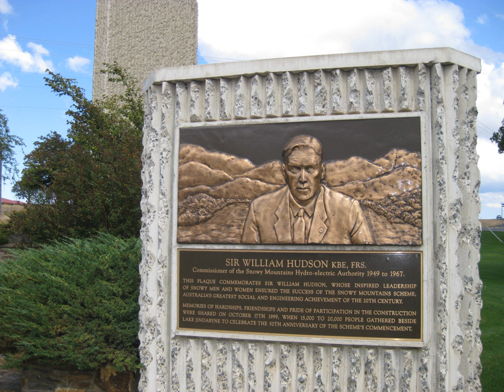William Hudson (engineer) | Wikipedia audio article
00:00:32 1 Early life and family
00:01:03 2 Career

- Socrates

SUMMARY
Sir William Hudson, KBE FRS (27 April 1896 – 12 September 1978), was a New Zealand-born engineer who headed construction of the Snowy Mountains Scheme for hydroelectricity and irrigation in Australia from 1949 to 1967, when he reluctantly retired at 71. The scheme was completed in 1974, under budget and before time.